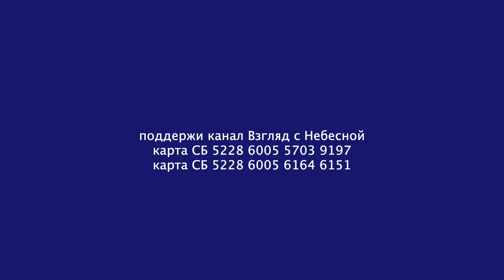Не запрещайте верить! Религиозная память на причиненное зло живет века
Гость студии канала "Взгляд с Небесной" глава Всемирного cоюза староверов «Русская Вера» Севастьянов Леонид Михайлович рассказал, как старообрядцы занимались правозащитной деятельностью. Он обратил внимание, что религиозная память на причиненное зло живет века. По этой причине нельзя запрещать человеку свободно верить и иметь свои убеждения.
Вы можете поддержать нас финансово:
YouTube канал ВЗГЛЯД С НЕБЕСНОЙ